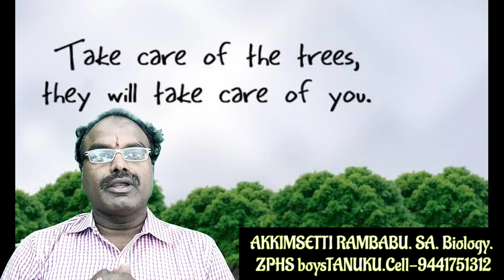slogans on save trees|slogans on importance of plants|10th biology important questions